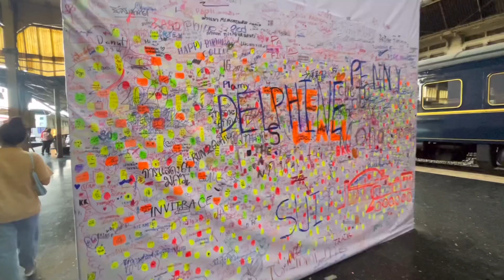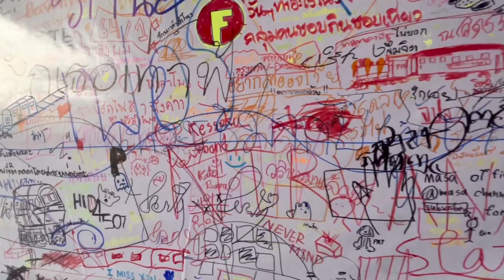ก่อนออกเดินทาง รถจักรไอนํ้า ขบวนพิเศษ ชมบรรยากาศที่หัวลำโพง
📹Camera📸
iphone 13